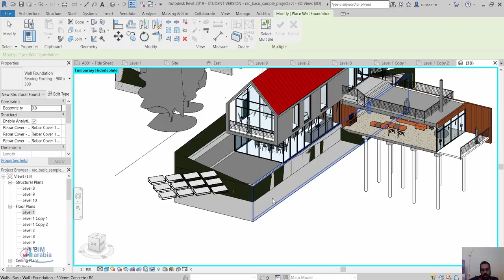revit wall footings